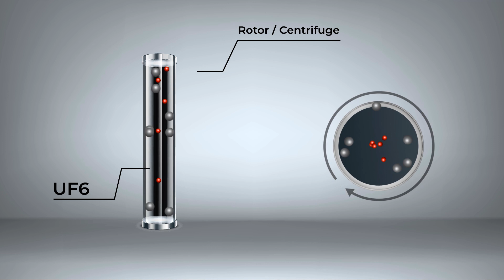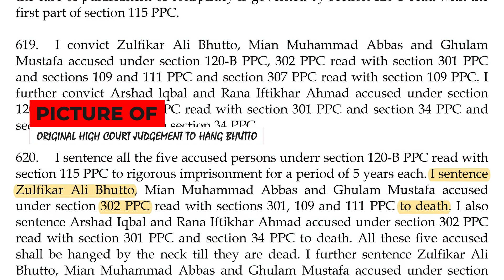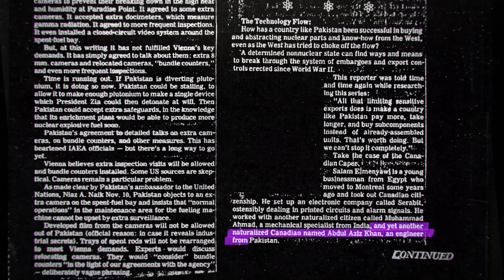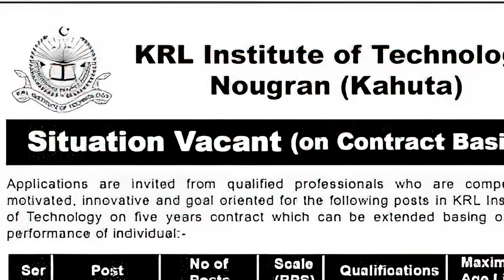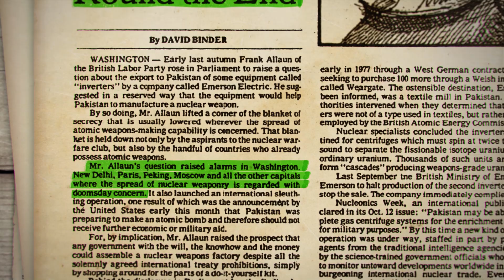Zia's Coup & First Set back - E11 P2 - Documentary in Urdu - ATOM BOMB Pakistan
In story of PAKISTAN Atom Bomb Documentary in Urdu Episode 11 Part 2, we see when Zia ul Haq coup d'état Zulfiqar Ali Bhutto’s government. Moreover, we also find about the Emerson Electric scandal when the world first started suspecting about our uranium program.

- urdu project
- history urdu
- islamic history in urdu
- pakistan technology
- knowledge documentaries
- pakistan history by pakistani
- pakistan history

Abdul Qadeer Khan passes away and meets his creator on 10 Oct 2021. May God bless the departed soul. This documentary on Abdul Qadeer Khan aims to provide a comprehensive overview of Abdul Qadeer Khan's personality and contribution to Pakistan's nuclear program. The documentary makes use of Abdul Qadeer Khan interviews, Abdul Qadeer Khan news, Abdul Qadeer Khan biography, and latest updates on Abdul Qadeer Khan. I would try to include Abdul Qadeer Khan last interview as well. Going forward in this series, I would gradually include the tale of Abdul Qadeer Khan biography, abdul qadeer khan apology, abdul qadeer khan views about nawaz sharif and musharaf. Abdul Qadeer Khan was a famous Pakistani scientist and has been instrumental in Pakistan's Nuclear Program. Abdul Qadeer Khan has passed away, leaving a grieving nation.
Pakistanis can do anything if we want it! Let us not forget efforts of Pakistani politicians, Pakistan Army, ISI, Pakistani bureaucrats, Pakistani scientists, and overseas Pakistanis who made this possible.

Links to other Episodes of this documentary series:
Episode 01 Part 02: What was Zulfiqar Ali Bhutto’s / Pakistan’s first response to Indian Atomic Test
Episode 02 Part 01: Harsh truth of 1971 war and Bhutto’s effort to make Pakistan Strong again
Episode 04 Part 02: How Bhutto united Muslim World and initial days of Pakistan Nuclear Program
Episode 05 Part 02: How Abdul Qadeer Khan got access to the secret uranium enrichment technology
Episode 06 Part 02: Zulfiqar Ali Bhutto meets AQ khan for the first time. Start of cold war between AQ Khan and Munir Ahmed Khan
Episode 07 Part 02: What was Pakistan’s biggest secret project to defend it self and how it started secretly